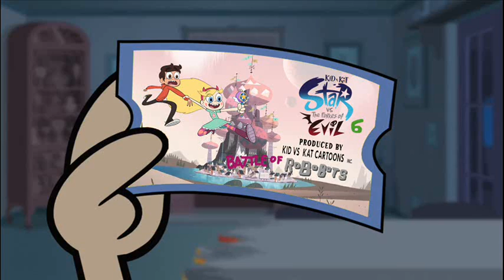Harold castiga a Kick por ver Star vs las Fuerzas del Mal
Harold lo prohibio